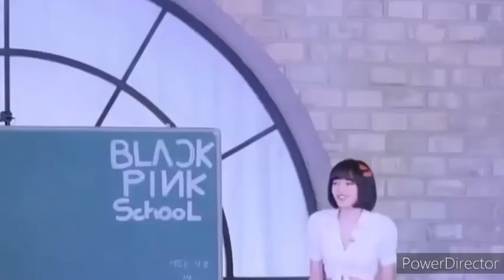Eyes can't really lie Lisa 😂